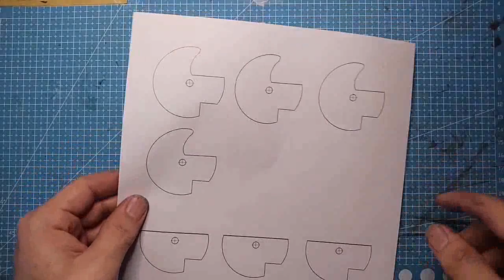easy-Diy Crossbow Trigger Mechanism/trigger safety/Single axle rolling nut trigger system/PVC